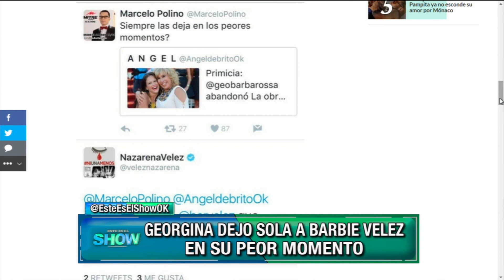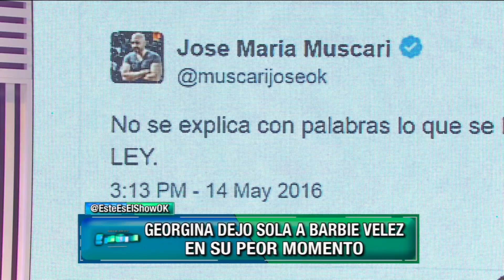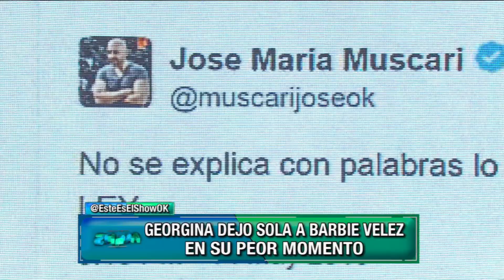Georgina dejó sola otra vez a Barbie Vélez, se bajó de la obra de teatro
Momento emitido en Este es el show, el miércoles 18/05/16.